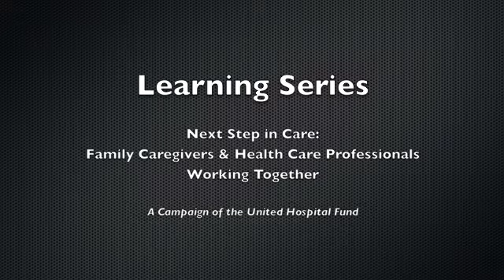Family Caregivers of People with Dementia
Jed Levine of the Alzheimer's Association NYC Chapter describes what family caregivers of people with dementia deal with and how best to support them.